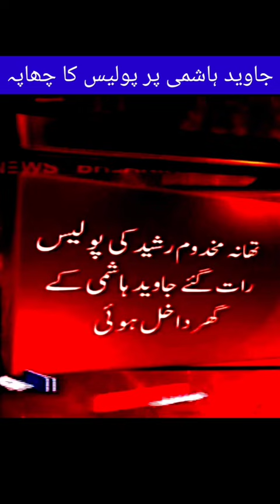Javed Hashmi per police ka chhapa ||Short video